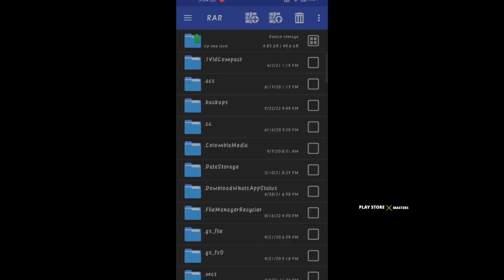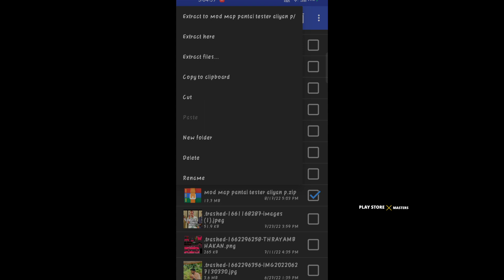Bussid New Kerala Village Festival Map v3.7, New map ,How To Install this Kerala Map in bussid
Bussid New Kerala Festival Map v3.7 , bussid New map ,How To Install this Kerala Map in bussid V3.7

*❤ʟɪᴋᴇ*
*🧡sʜᴀʀᴇ♻️*
*💛sᴜʙᴄʀɪʙᴇ*
*💚ᴄᴏᴍᴍᴇɴᴛ*